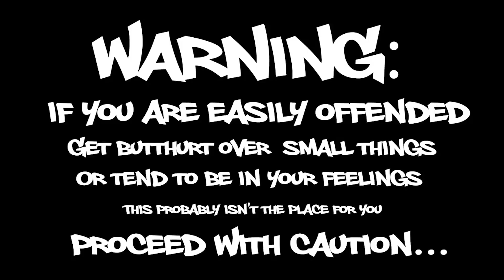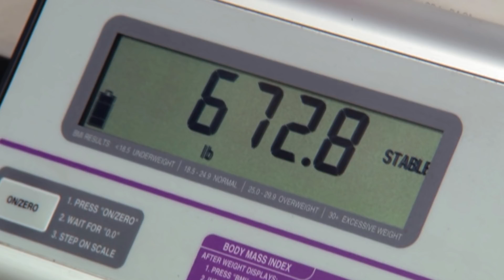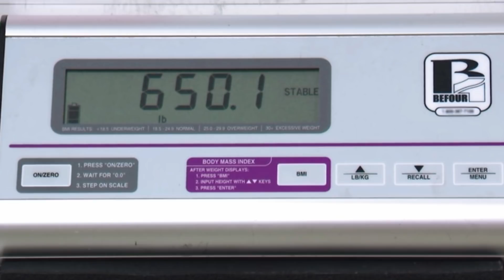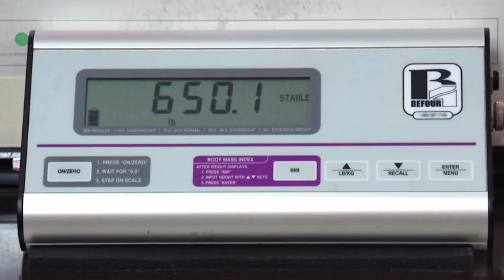The Homeless 600lb Man | My 600 lb life Season 8 EP 13 Recap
Today we look at Dominic's journey to get healthy.

Yaba
New Washington, IN 47162